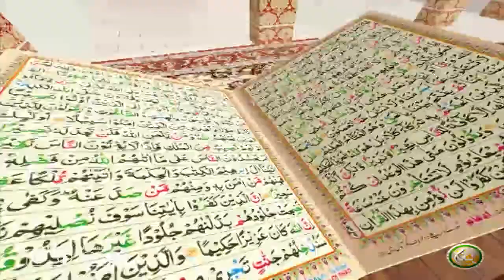TAFSEER ALQURAN WITH ABU SAEED | EP25 | تفسیر القرآن له ابو سعید سرہ